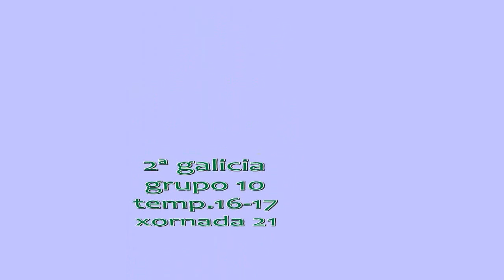Temp.16-17. Xª 21. UDSM Deiro 3-0